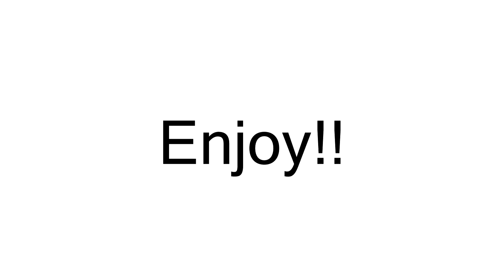[COLLAB] Posin meme collab with MrWizardCookie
COLLAB!?!??!?!